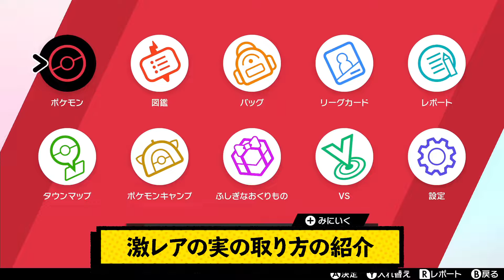【ポケモン剣盾】超激レアの実をゲット！この実の存在知ってましたか？スターの実、サンの実【冠の雪原/ポケモンソードシールド】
今回はポケットモンスターシリーズ最新作、ポケモンソードシールド（ポケモン剣盾）の冠の雪原で激レア木の実のゲット方法を紹介します！今までであれば、バトルタワー100連勝、200連勝が必要でしたが、冠の雪原では非常に簡単に取れるようになりました。

超激レアのスターの実、サンの実をゲットしておきましょう！

【ポケモン剣盾】ガラル3鳥（ファイヤー、フリーザー、サンダー）の捕まえ方

【ポケモン剣盾】レジ系の捕まえ方、謎解き攻略方法（レジドラゴ、レジエレキ、レジアイス、レジスチル、レジロック）

【ポケモン剣盾】ガラルヤドキングへの進化方法！専用アイテム（ガラナツリース）の取得方法

【ポケモン剣盾検証】特性パッチで夢特性にしたポケモンから夢特性は生まれるのか？遺伝する？

【ポケモン剣盾】対戦でも使えると噂のイバンのみをゲットしたい！その他新しいきのみをコンプリートするぞ！ミクルのみ、レンブのみ、ジャポのみ、ナゾのみ

【ポケモン剣盾】冠の雪原にオリーヴ出るってよ！？オリーブとピオニーイベント